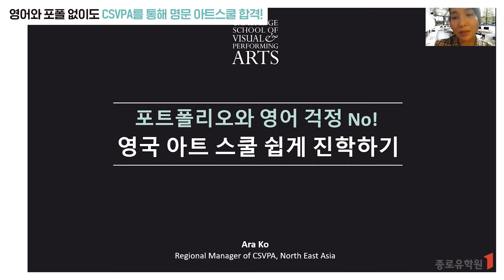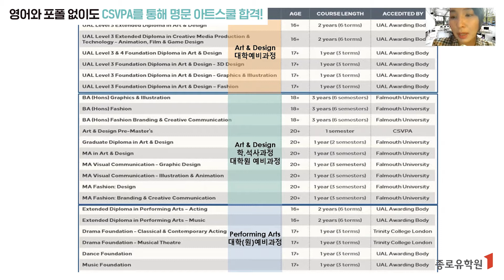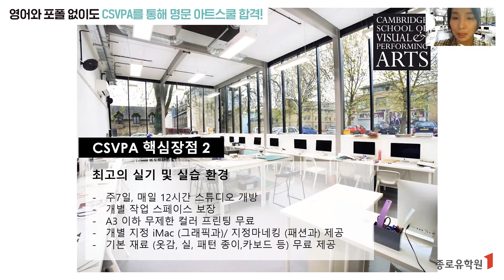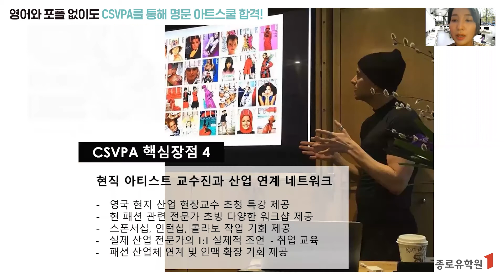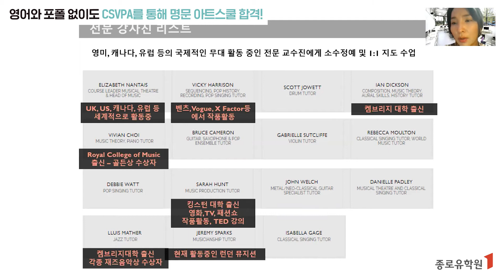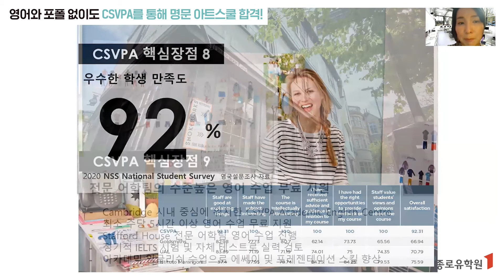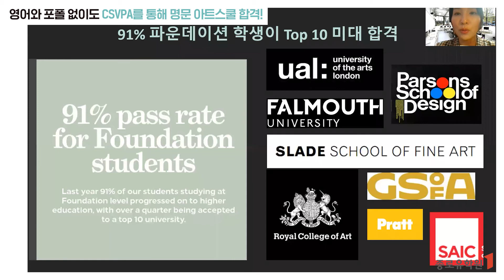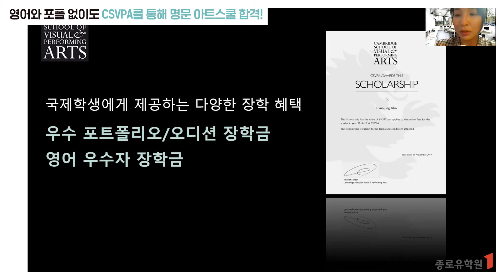영어와 포폴 없이도 CSVPA를 통해 명문 아트 스쿨 합격!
이번 세미나는 어떤 내용을 담고 있나요?

✔️ CSVPA의 위치와 시설
✔️ 학생들의 성공적인 학업과 진학 후기
✔️ 전공별 교수진과 포트폴리오 수업
✔️ 전문 어학팀의 수준 높은 무료 영어 수업
✔️ 국제 학생들에게 제공되는 장학금 혜택

🚀 종로유학원은 39년의 노하우를 가진 대한민국 1등 유학기업입니다. 🚀
더 많은 정보가 필요하시거나 유학을 준비 중이시라면, 언제든 종로유학원으로 문의주세요!

🧡 전화 상담 :
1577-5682